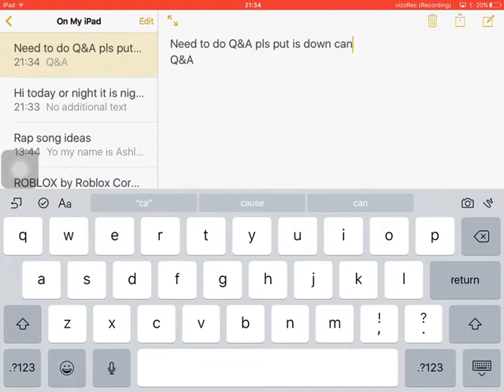Q&A need answer pls🙏🏻😀